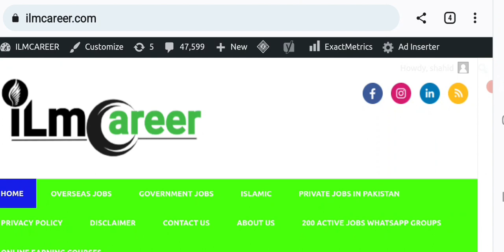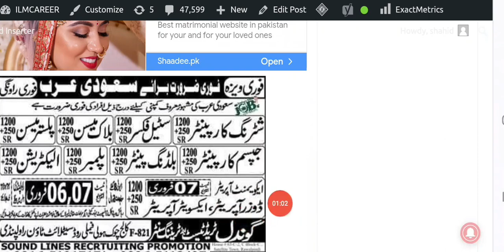Saudi Arabia jobs visa for Pakistani 2023